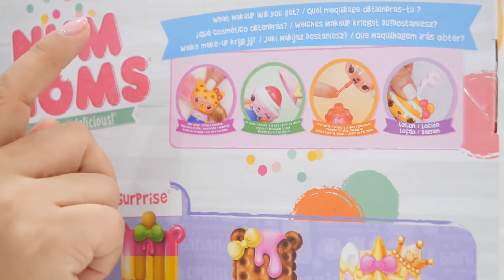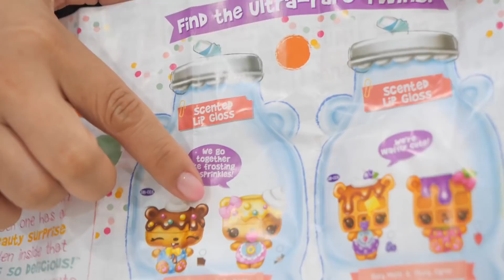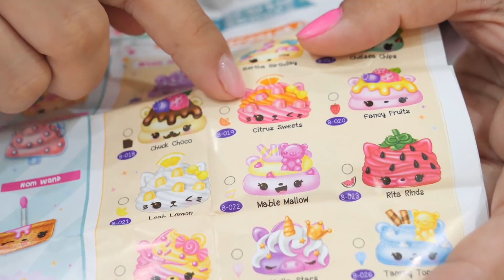Num Noms Lọ Trang Điểm Bí Ẩn vs Hộp Kem Ngọt Ngào | Mystery Makeup - Ice Cream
Num Noms Mystery Makeup - Ice Cream có bán ở cửa hàng đồ chơi Mykingdom, siêu thị, nhà sách trên toàn quốc các em nhé!

+ Địa chỉ: 6 Đường số 5 Khu dân cư Cityland Park Hills Phan Văn Trị P10 Q Gò Vấp Tphcm
+ Shop mở cửa từ 9h - 21h